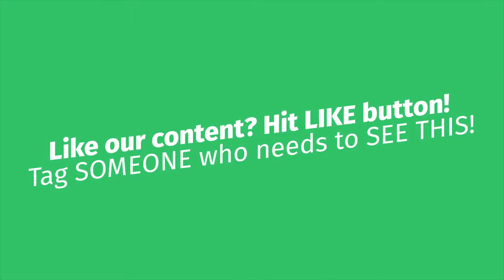Wow Satisfying Delicious Ice Cream Compilation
In this videos, I had do compilation of multiples about Ice Cream that why i call it "Ice Cream Complications". I composed together the Ice Cream Rolls , Street Food Ice Cream,
Homemade No Machine Ice Cream, Cookie Dough Ice Cream, amazing ice cream factory, Inside The Ice Cream Factory , AWESOME MACHINES ICE CREAM, Ice cream making machine and more...
Hope You Guyz Enjoyed This Video.